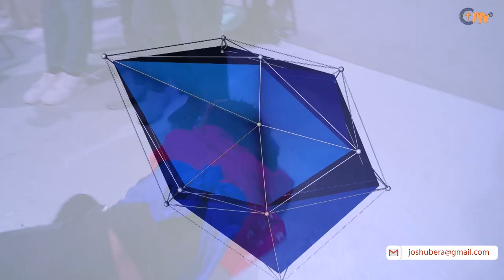አማራጫችን በኖ መሄድ ብቻ ነው || ልብ የሚነካ ነጻ መውጣት || Watch this amazing deliverance and be blessed.